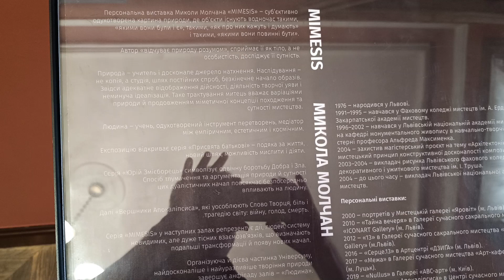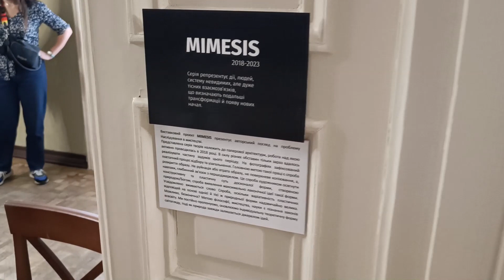MIMESIS - відкриття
Палац Потоцьких, стилем схожий на французькі палаци, які будували в епоху класицизму - чи не найкрасивіший палац Львова. Збудований за проектом архітекторів Людвіга де Поверни та Юрія Цибульського,  розташований на вулиці Коперника, це одна з найвизначніших пам’яток архітектури кінця ХІХ ст. в Україні та музейний підрозділ Львівської національної галереї мистецтв імені Б.Г. Возницького.
8-го вересня 2023 р директор Галереї Тарас Возняк в палаці Потоцьких  відкривав нову виставку - Миколи Молчана MIMESIS.
І подія, і експозиція - не буденні, тож слід нагадати час роботи Галереї:
П'ятниця - Субота - Неділя  =   11 - 18  (каса до 17.30)